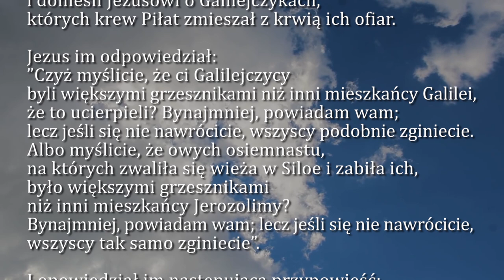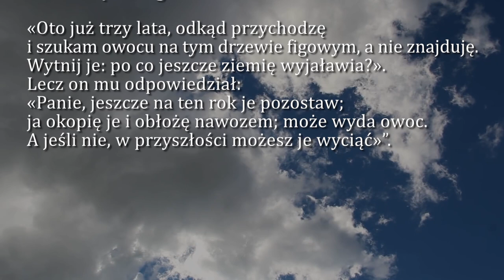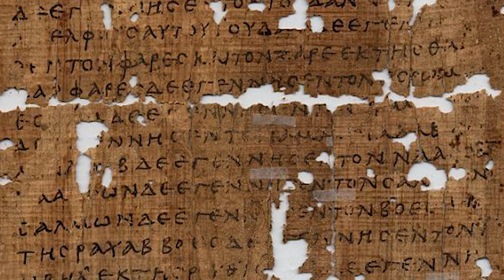Dobra Nowina na dziś | 22 października - św. Jana Pawła II, papieża